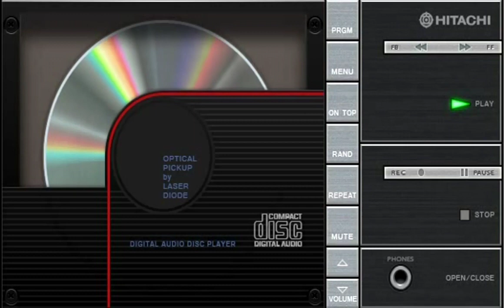Banda cascavel ao vivo em Timbaúba pe 2017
banda cascavel em Timbaúba no Pernambuco